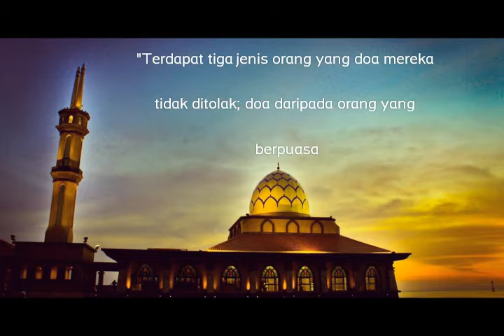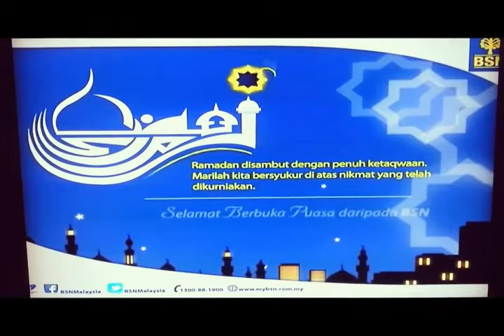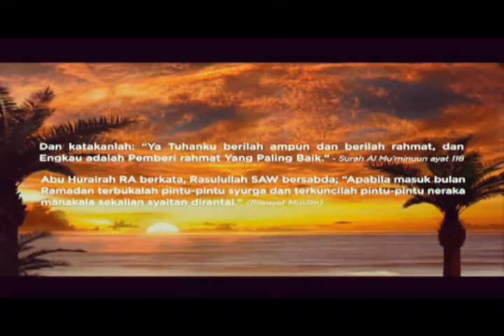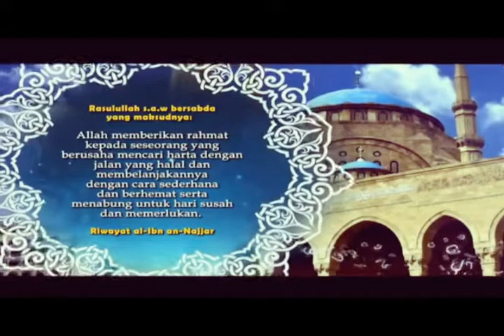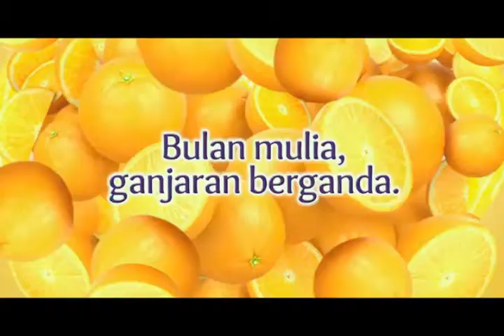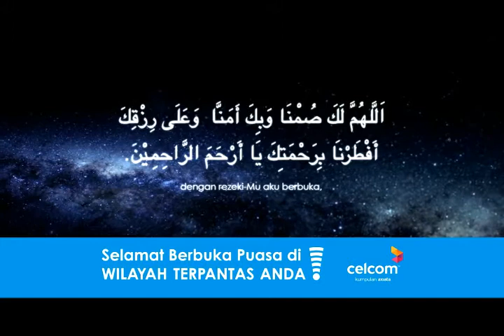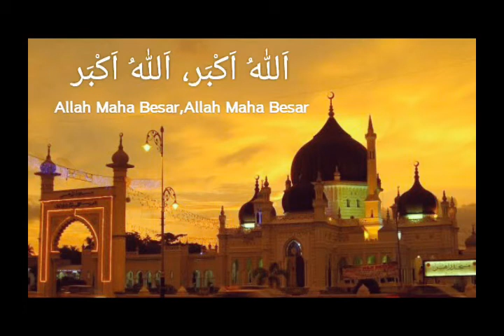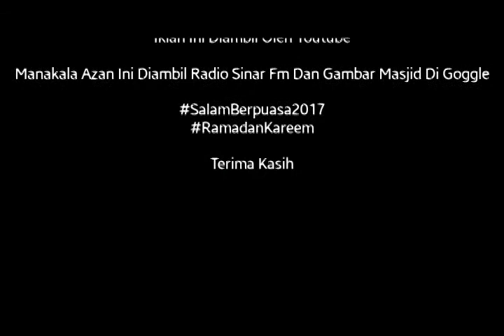Iklan Berbuka Puasa 2017 (Secara Edit,Azan Juga Hadis) (Editkan Oleh Viva Video Pro)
Asalamuaikum...Ini Iklan Berbuka Puasa Versi 2017
Kali ini dengan hadis juga azan secara Editkan Oleh Viva Video Pro)